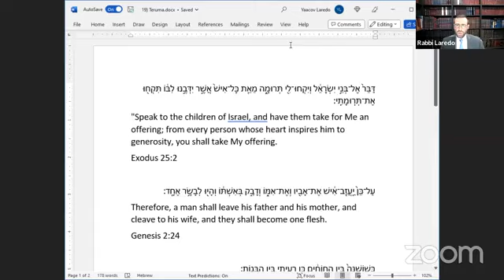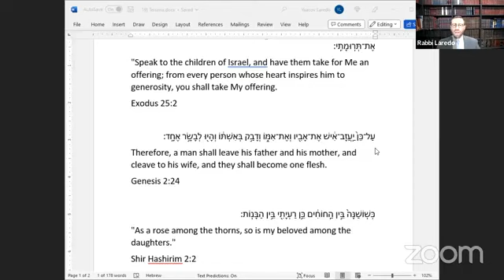Reb Leib Heyman - Parashat Teruma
The Torah is Hashem's Daughter